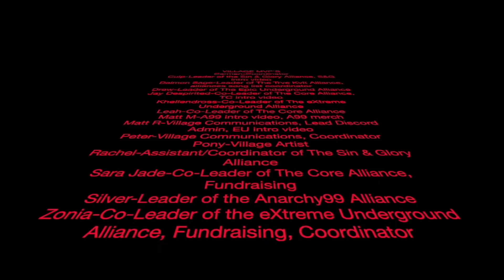Just Breathe" - Live At Austin City Limits - Pearl Jam Reaction!!